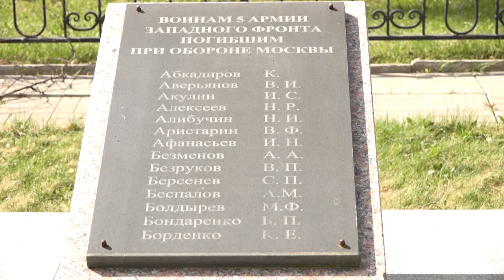Прикоснуться к истории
В деревне Палицы представили пешеходные маршруты проекта «Рубеж обороны Москвы под Звенигородом». Музей под открытым небом развернулся там, где в 1941 году шли ожесточённые бои.